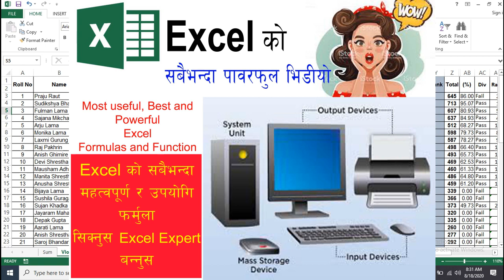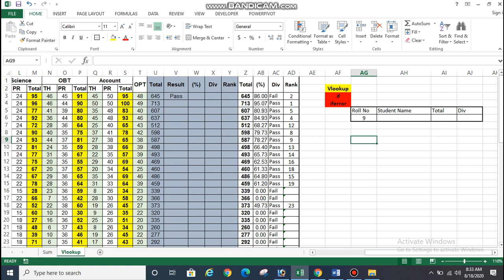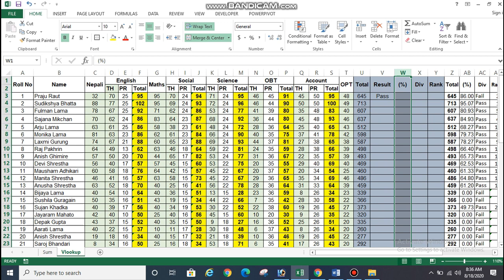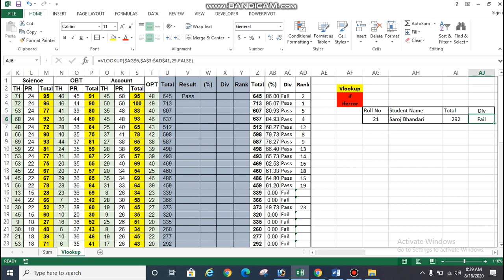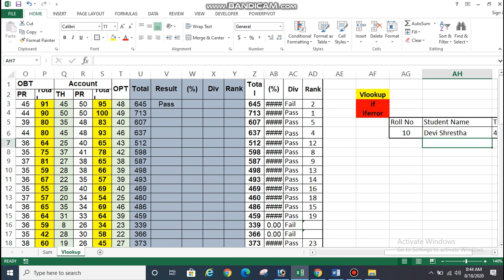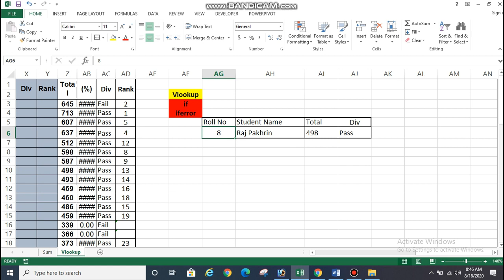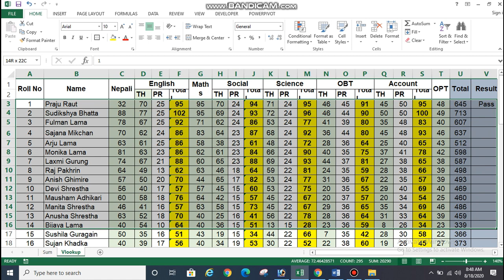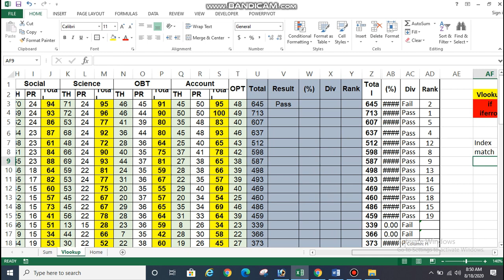Vlookup Formula and Function in MS Excel in Nepali Complete Ms Excel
Computer Training in Nepali |Lesson 1|निःशुल्क कमप्युटर तालिम  सिकौ।Basic computer course in Nepali|In this video i described about if, Iferror & Vlookup of Microsoft Office Excel. If you want to learn computer course staying at your home through you-tube the join this channel and also like the video and share it with your friends and subscribed this channel for more update. it will help you to know all details information basic computers advance computer and mobile function . This channel is for every one who want to get free computer & Mobile training in Nepali language . I want to provide best technical training in Nepali language through youTube, its my dream to share my knowledge to my level best and easy manner so help me commenting your opinion and hitting like button.
     If this video will be useful for you then don,t forget to hit the like button and also share it on the social network you are engaged in. and at if you are watching this channel for very first time then please subscribe for more such interesting and useful video that help you to grow in life.
Thanks ,

Microsoft Windows.
Microsoft Word.
Microsoft Excel.
PageMaker.
Free Hand.
र Mobile  सम्बन्धी बिभिन्न शिप शिक्न सक्नु हुने छ ।